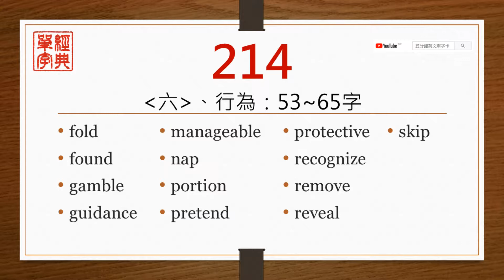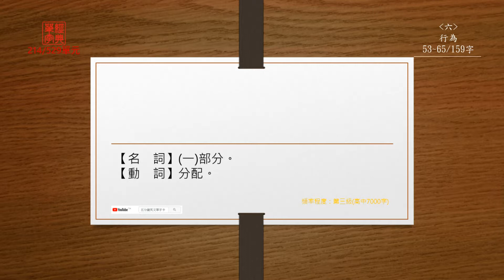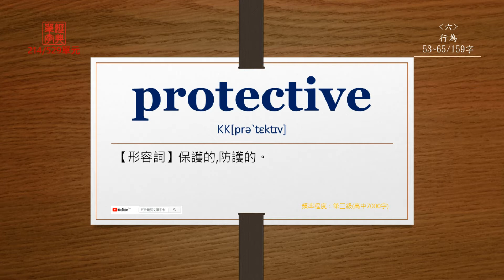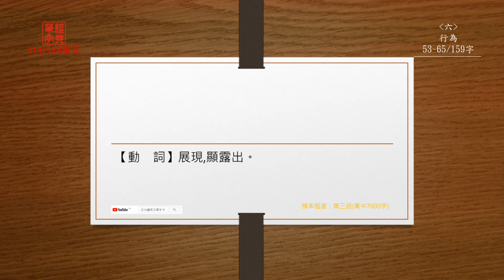經典單字(高中7000字)-第214單元(中前英後)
【fold】
直接播放：0:14

【found】
直接播放：0:35

【gamble】
直接播放：0:57

【guidance】
直接播放：1:20

【manageable】
直接播放：1:44

【nap】
直接播放：2:08

【portion】
直接播放：2:28

【pretend】
直接播放：2:51

【protective】
直接播放：3:12

【recognize】
直接播放：3:37

【remove】
直接播放：4:02

【reveal】
直接播放：4:22

【skip】
直接播放：4:43